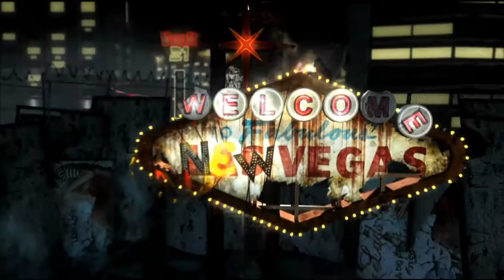Fallout New Vegas - Arma - Matarratas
El mataratas es un fusil antialimañas con sus 3 accesorios,silenciador,mira otica de alcance medio con visión nocturna y cargador ampliado,ademas cuenta con acabado en negro,perfecta arma para los primeros niveles